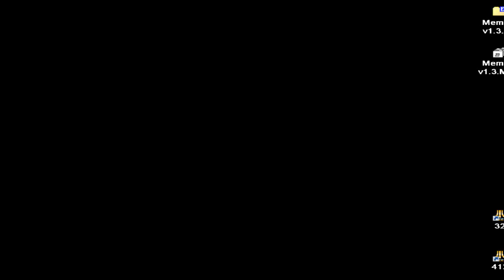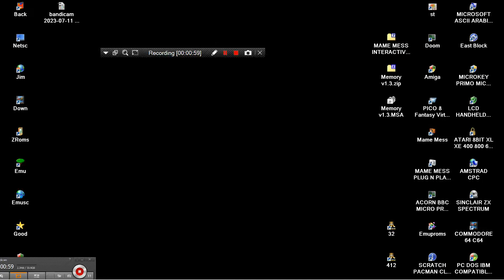pacman 2 0 scratch by ZM 555 SCRATCH PACMAN CLONE BROWSER ONLINE MIT EDU PAC MAN